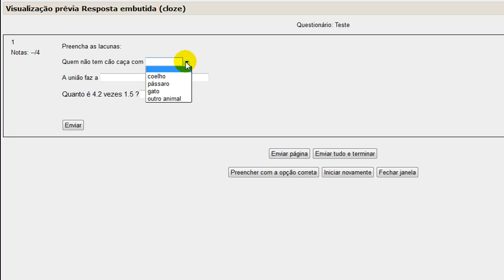014-Como criar uma pergunta com Resposta Embutidas - Cloze